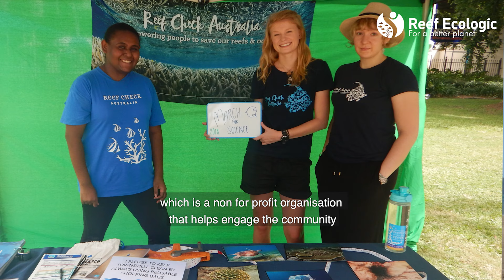The Amazing Great Barrier Reef with Jess Courtney - Indigenous Project Officer with Reef Ecologic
Jess Courtney took part in Reef Ecologic's Indigenous Project Officer in the training course, learn both practical marine science skills such as diving, boating, media and communication skills, reef health and reef restoration.
In this personal narrative movie, Jess tells us about the amazing Great Barrier Reef, her connection with it and why we can all get involved to do positive things for the reef.